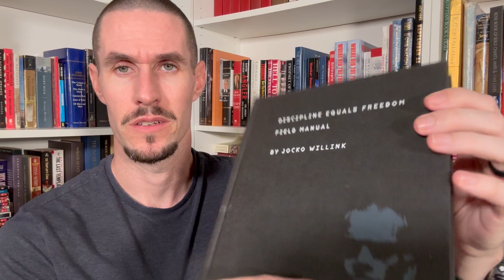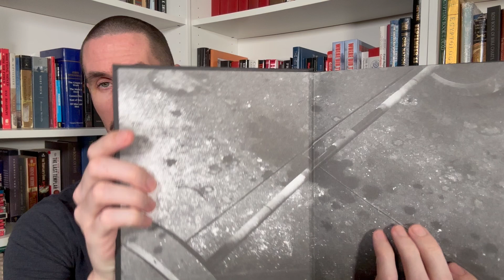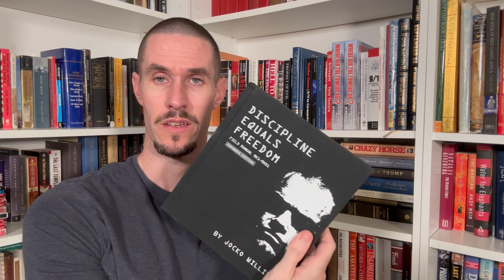Discipline Equals Freedom by Jocko Willink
Jocko.com